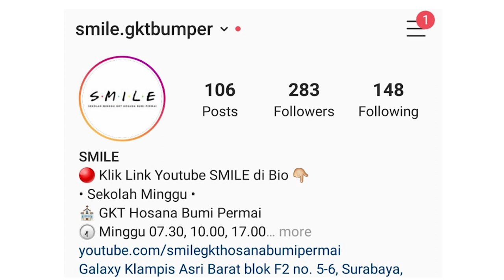Pujian Ibadah 13 September 2020